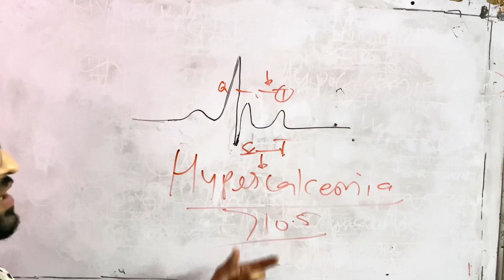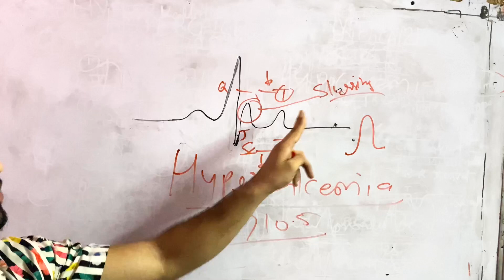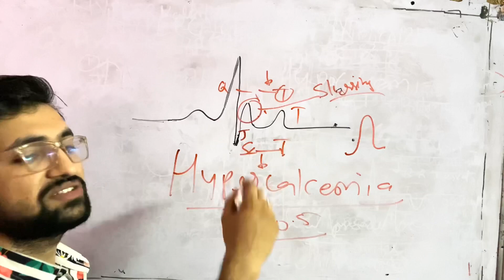Hypercalcemia ecg |hypercalcemia ecg changes|hypercalcemia ecg on heart |NURSING OFFICER IQ TEST-3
Hypercalcemia ecg#hypercalcemia ecg changes#hypercalcemia ecg on heart
hypercalcemia ecg lecture#ecg hypercalcemia electrolyte#electrolyte imbalance ecg changes#electrolyte imbalance ecg#nursing#nursingofficer#nursingexampreparation#nursingexamprepration#nursingstaff#nursinglectures#nursingliveclass#nursingstudent#nursingonlineclasses#nursingofficer#norcet#norcet2023#norcetresult#norcetstrategy#norcetseries520episode

     INSTAGRAM PAR FOLLOW BHI KARLO

Video is used for education purpose only.  Copyright Disclaimer Under Section 107 Of the Copyright Act 1976,allowance is made for "fair use " For purposes such as criticism, comment ,news ,reporting ,teaching, ,scholarship and research .fair use is a use permitted by copyright statue that might otherwise be infringing .Non-profit ,educational or personal use tips the balance in favor of fair use.